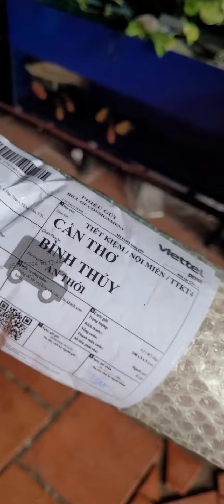Thử dùng đèn led pom bối zako#carong